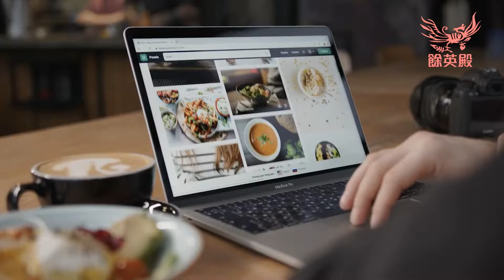古代也有購物中心？/ 宋人的消閒活動之一？/ 古人消遣活動指南、購物指南【 《少卿說》第六十集】｜主持：葉文嫈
即便今天已經很流行網上購物，只是它始終取代不到逛街、逛商場的那種樂趣，那麼在古代又有沒有一些巨型的購物中心，可以讓遊人走走的呢？

且看  【《少卿說》第六十集】古代也有購物中心？宋人的消閒活動之一？
主持：葉文嫈

主持：葉文嫈